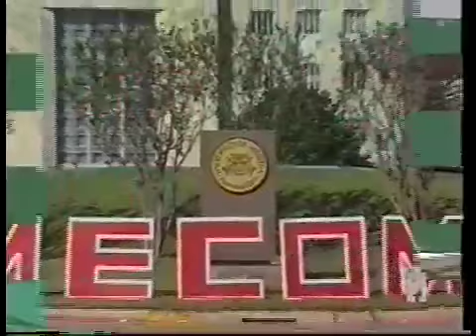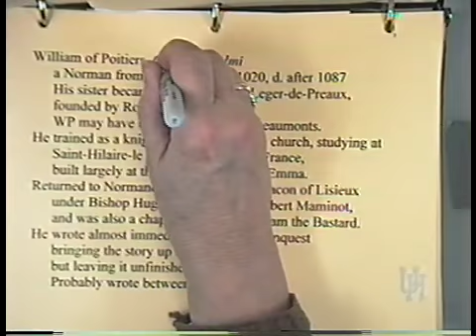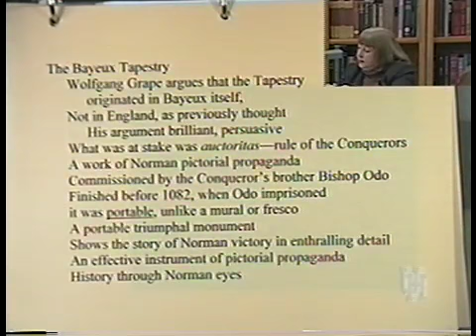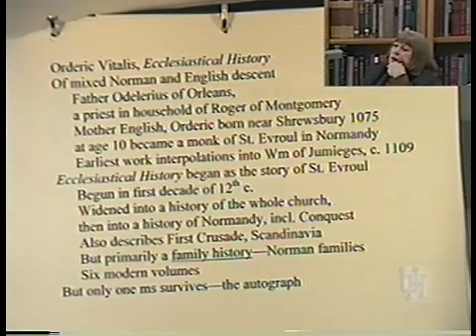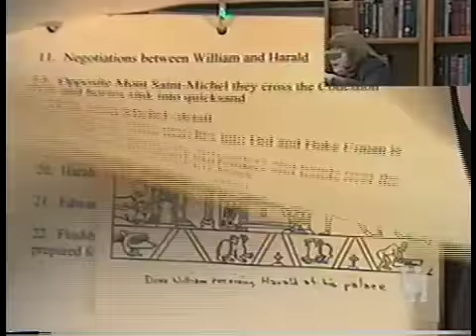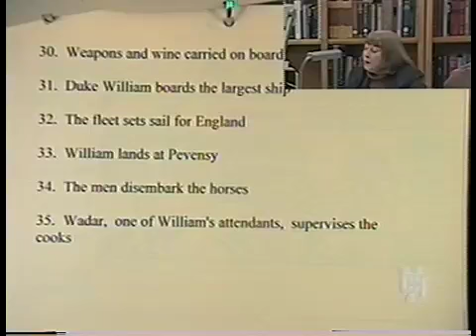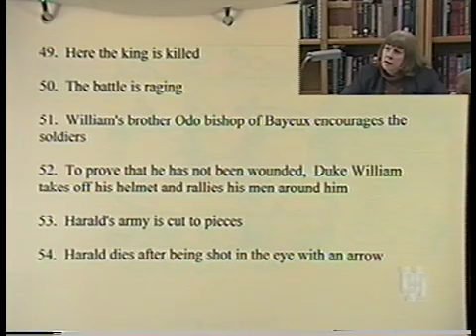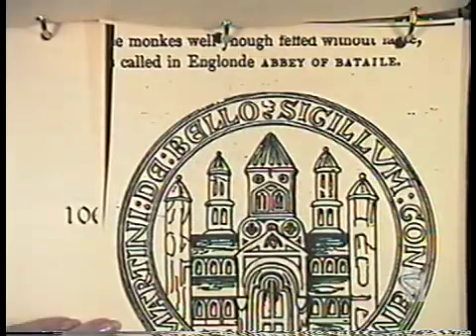HIST 4331 LECTURE 4B